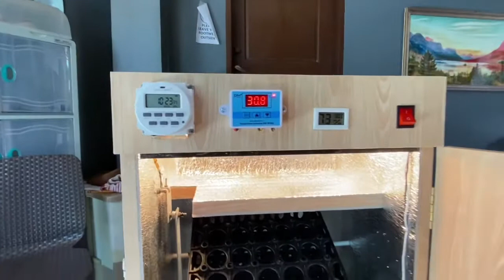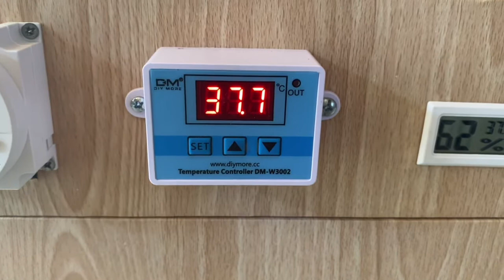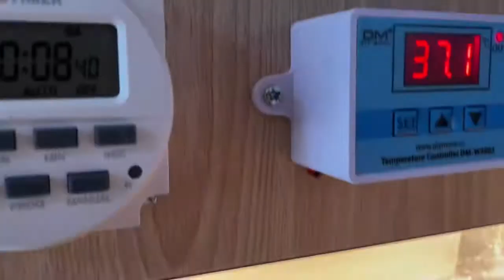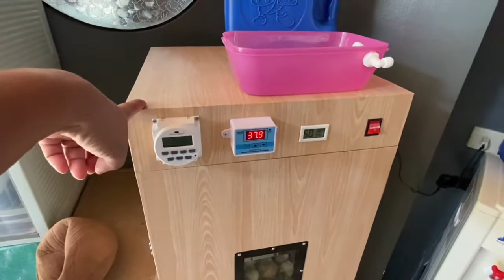Unboxing | Testing sa aming bagong incubator | May nag claim ng prize....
We bought our incubator from Rosechel Repompo (legit seller) from Dam, Poblacion 1, Carcar City, Cebu. If you want to inquire you may reach her  number : 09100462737
* The incubator cost : P 10,000.00
* Capacity: 120 eggs
Pero this is without the automatic water for humidifier. You have to manually add the water and open the incubator which I believe is not good for the eggs inside the incubator nga buksan every now and then.

Kaya we bought the auto refill/lagayan ng tubig for humidifier para we don’t need to check every now and then the humidity and also convenient for us kasi we are working.
Auto refill for humidifier cost: P 1,000.00

So total cost of the incubator is P11,000.00